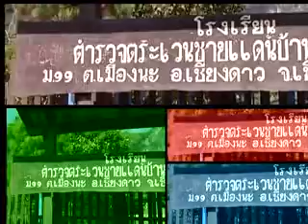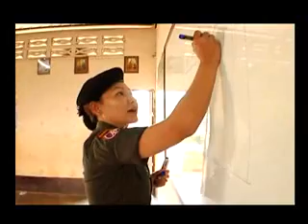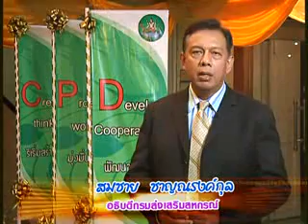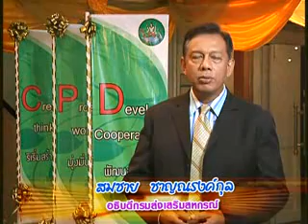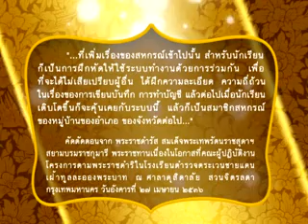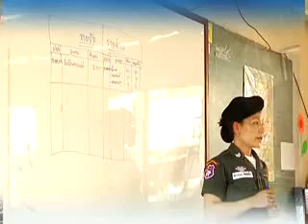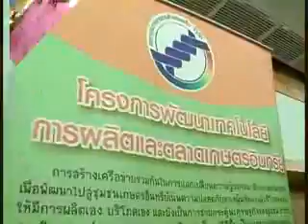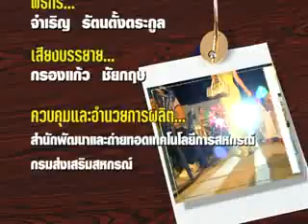สหกรณ์ยุคใหม่ฯ ตอนที่37